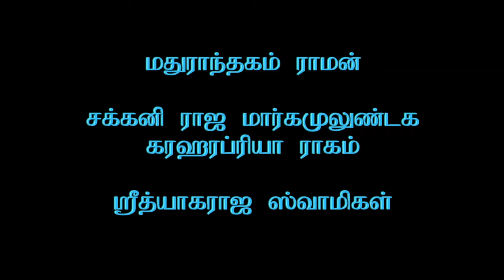Madhurantakam Raman - Chakkani Raja - Karaharapriya - T. N.Krishnan - Violin (4K)_7m 40s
Madhurantakam Raman - Chakkani Raja - Karaharapriya - T. N.Krishnan -    Violin  (4K)
A scene from Punarvasu Thirumanjanam (5th March 2020)
மதுராந்தகம் ராமன் - புனர்வஸு  திருமஞ்சனம் (ஒரு பகுதி) - மார்ச் 5, 2020